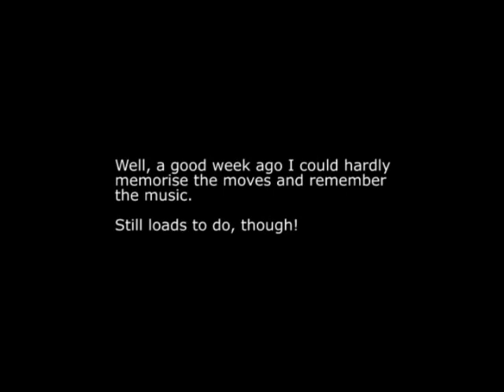Posing Training 1 - 27th March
First video session to practice posing routine for Anglian Bodybuilding Championships in Great Yarmouth on 5th June.